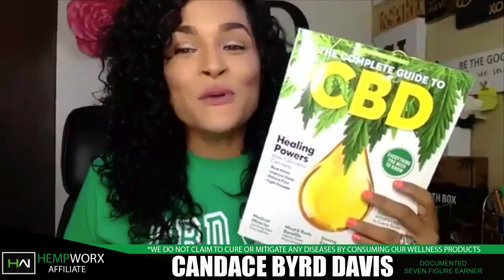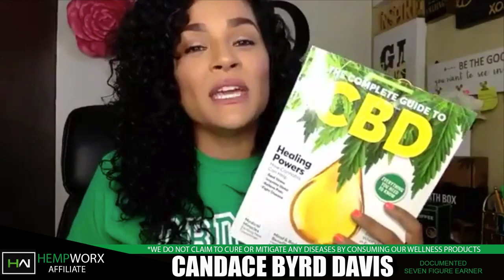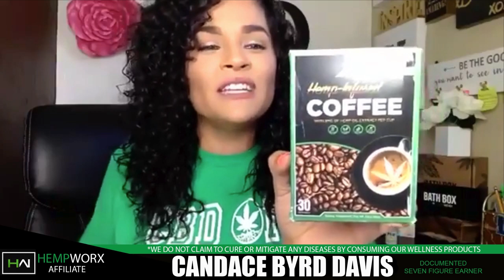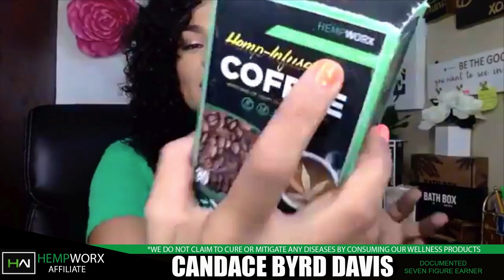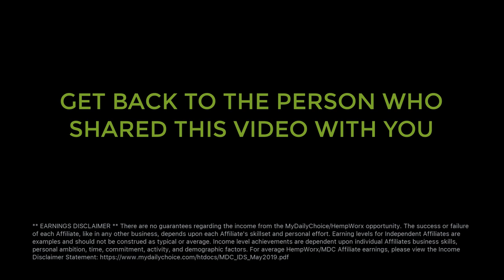You've heard the excitement... Now See WHY Hempworx MyDailyChoice is the way to go.